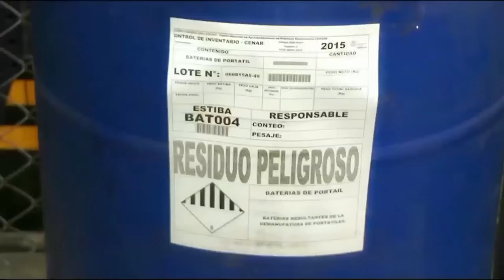Proceso de retoma de equipos electrónicos obsoletos C25 N6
Computadores Para Educar ha recogido  aproximadamente 5.000 toneladas de residuos electrónicos,  evitando la tala de 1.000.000 de árboles.